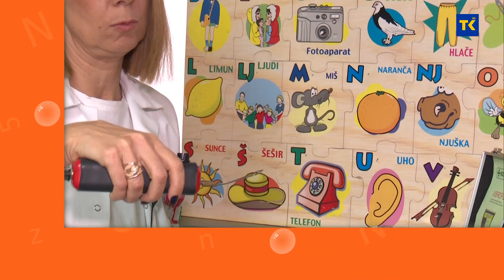MALA TELEVIZIJA 13